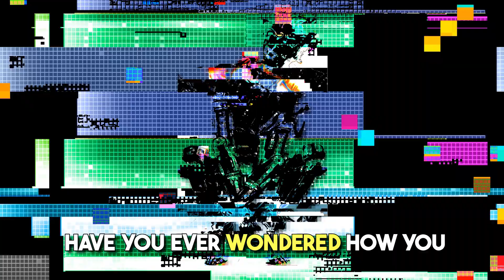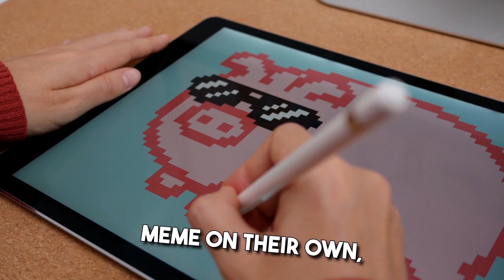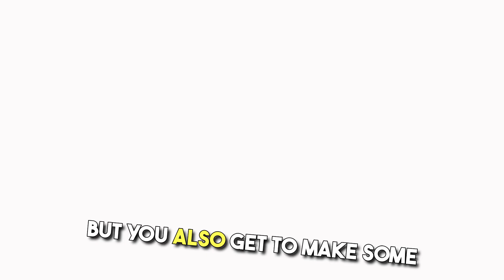Crafting Your Digital Legacy: A Guide to Creating and Selling NFTs